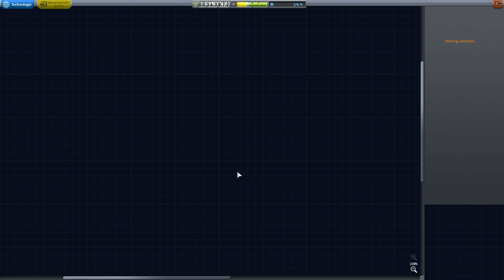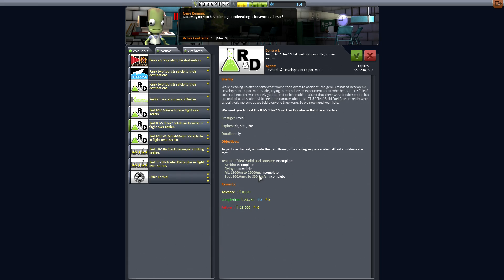Kerbal Space Program #003 - Teile der Zukunft [Deutsch|German] Let's Play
Let´s Play Kerbal Space Program Gameplay

► SPIEL: Kerbal Space Program • STATION: PC
► ENTWICKLER: Squad
► FORMAT: Let´s Play | Karriere Modus
► STATUS: Release Version | Final Version
► SEASON: I

► Beschreibung:
Das Computerspiel – ein sogenanntes Sandbox-Spiel – besitzt kein Ziel im eigentlichen Sinne.[3] Der Spieler kann aus Einzelteilen (z. B. Kommandokapseln, Tanks, Triebwerken, Steuerhilfen, Landebeinen) Raketen oder Flugzeuge konstruieren und anschließend fliegen. Die große Auswahl an Bauteilen[4] ermöglicht unterschiedlichste Missionen, z. B. Mondlandungen, den Aufbau von Raumstationen oder Landungen auf anderen Planeten. Ein Spieler steckt sich ein Ziel (z. B. eine bemannte Landung auf Minmus mit anschließender Rückkehr) und versucht dann, dieses hinsichtlich seiner Konstruktion und Flugroute möglichst geschickt zu erreichen. Das Spiel gibt die Möglichkeit, mehrere aktive Missionen gleichzeitig zu betreiben, wobei immer nur eine gleichzeitig geöffnet sein kann. Die anderen Missionen laufen im Hintergrund mit stark verminderter Simulationstiefe weiter. So umkreist z.B. eine Raumstation auch weiterhin einen Planeten, sie erfährt aber nur dann detaillierte physikalische Einflüsse, wenn sie sich in der Nähe der aktuell aktiven Mission befindet.

► IP:       ts3.drproof.de
► PASS: brohome

► LETS PLAY Kerbal Space Program Deutsch Gameplay ◄